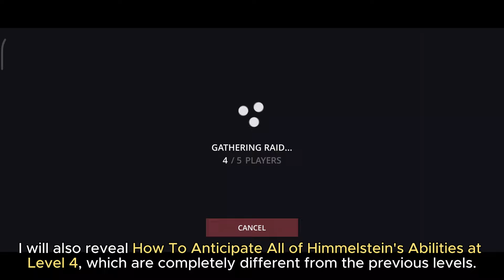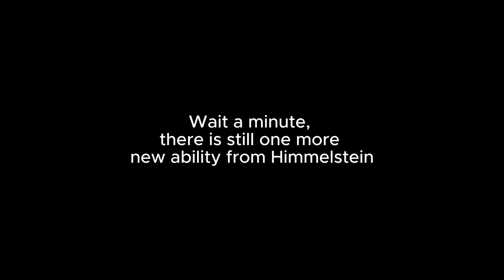How to Beat Level 4 Himmelstein And All Its New Abilities! ✅ Shadow Fight 3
Hi everyone,
In this video, I'll reveal how to overcome all of Himmelstein's new level 4 abilities!